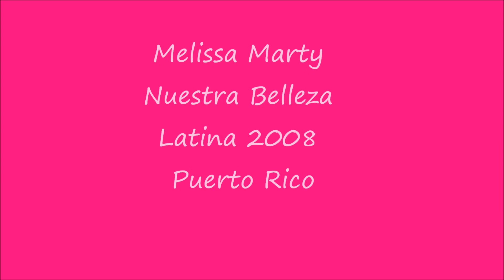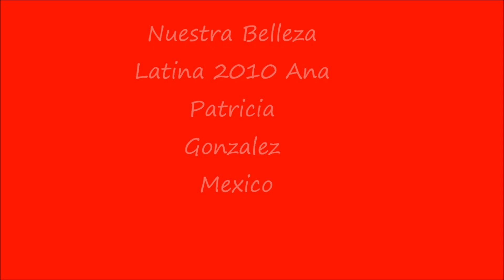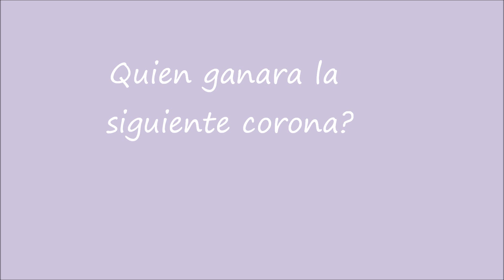Nuestra Belleza latina 2007-2011